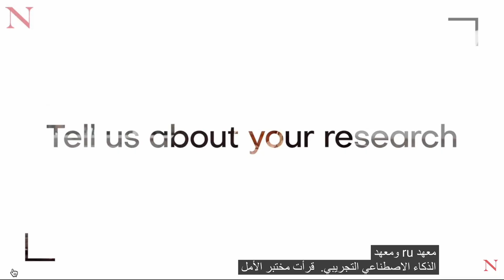AI‑Powered Precision Diagnostics: Breakthroughs by Professor Saeed Amal (Arabic version)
In this faculty spotlight, Saeed Amal, Research Professor in Bioengineering at Northeastern University, shares how his team is transforming healthcare through AI‑driven precision diagnostics.

By integrating multimodal biomedical data—including digital pathology, genomics, proteomics, epigenomics, and clinical text—Amal’s AI models achieve near‑perfect accuracy in disease detection, including 99.7% accuracy in breast cancer. His work focuses on cancer, cardiovascular disease, and diabetes, aiming to enable earlier diagnosis, proactive healthcare, and personalized treatment recommendations.

As Chief Scientific Officer of Santa Fe, a startup spun out from his lab, Amal is bringing these technologies from the lab into real‑world clinical settings. To advance, he seeks funding, diverse large‑scale datasets, expert team members, and regulatory guidance for FDA approval of AI‑based diagnostic tools.

Supported by Northeastern’s Center for Research Innovation (CRI), Amal has gained strategic commercialization support, industry and clinical partnerships, and IP protection—accelerating his mission to improve patient outcomes worldwide.